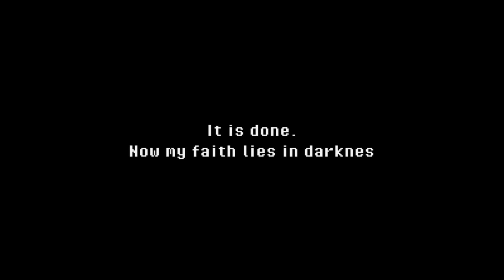Get these monkeys away!!!||Super dark deception